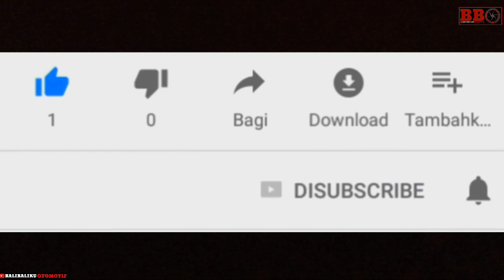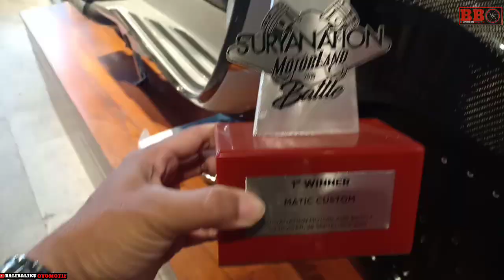Vespa Sprint 250 modifikasi 300 jutaan - Juara 1 di suryanation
Modifikasi vespa sprint ini bisa dibilang termewah dibali. Hampir menghabiskan biaya 300 jutaan dengan berbagai part hedon. Bahkan swap engine dari vespa gts 250 cc.